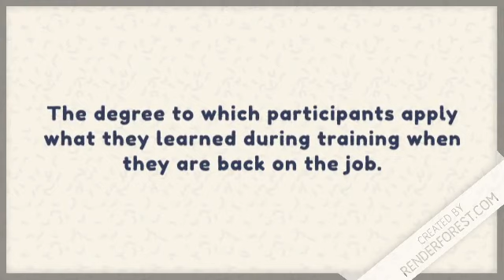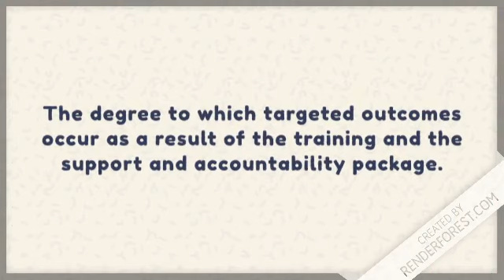Kirkpatrick's Model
So this was a simple task we were asked to do for our Fundamentals of Multimedia Technology using a website called Renderforest. It's meant to be short and simple, explaining Kirkpatrick's Model.

Here's to hoping I did it right.